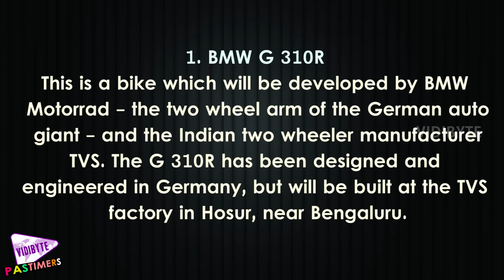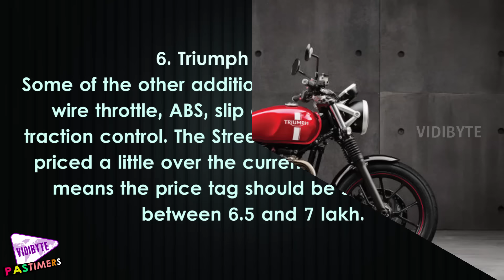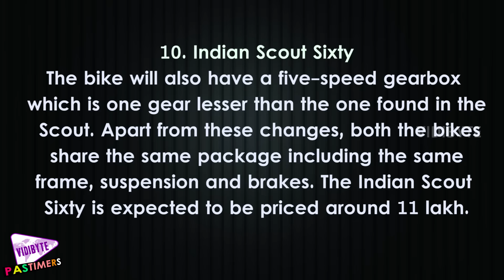Top 10 Bikes to Be Unveiled at Auto Expo 2016 || Pastimers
A lot has been said about the bikes that are expected to arrive in the Indian market in this year. According to Car and Bike's sources, here are the top 10 bikes, that we believe will be unveiled at the upcoming Auto Expo.